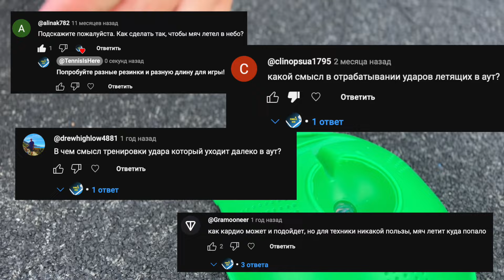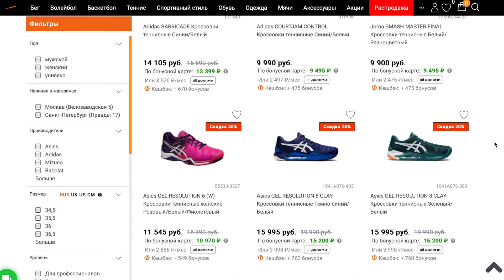Сравнение САМОДЕЛЬНЫЙ тренажер и китайский с WILDBERRIES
Сегодня мы узнаем какой тренажер лучше! Мой или китайский с wildberries.